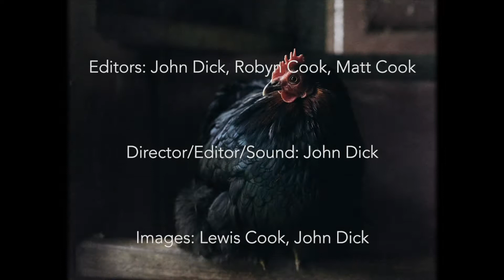Stories with Yvette Nielsen [deeper conversations] Ep 76 (2019)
From Yvette’s search for meaningful community connections came several events where complete strangers were able to engage in deep conversations.

Using set topics, people embrace the opportunity to talk and be heard, using their vulnerability, compassion and curiosity to delve into subjects that are often glossed over. Yvette wanted a ‘three-course dinner’ conversation rather than a ‘fairy floss meal’.

Yvette says to be a good listener requires us to be present, grounded, to breathe and to hold back on judgement and remain curious. To truely listen to another is a true gift.

Join Yvette and Robyn for an exploration into deeper conversations.